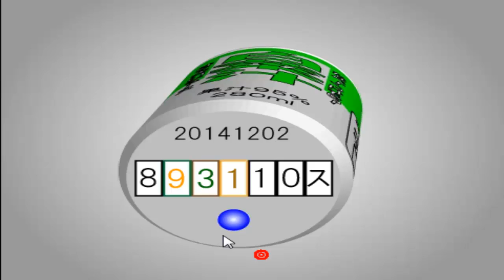Open Attempt Round Escape 23 Walkthrough (tomoLaSiDo)